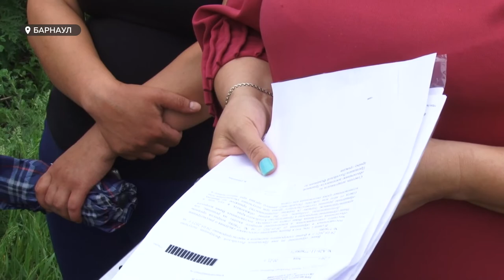Жители пригорода Барнаула довольствуются грязной водой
3 недели спустя. В селе Гоньба  продолжаются проблемы с водой. А точнее - ее либо нет, либо  из–под крана льется грязная. Все началось еще в мае, но жители по-прежнему ждут изменений, к лучшему.